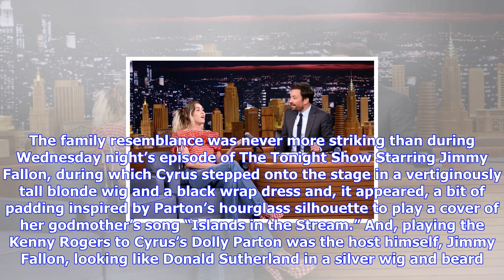Breaking News | See miley cyrus channel her godmother dolly parton on 'the tonight show'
See miley cyrus channel her godmother dolly parton on 'the tonight show'

Miley Cyrus on The Tonight Show Starring Jimmy Fallon, June 2017.Dolly Parton, country music legend ...